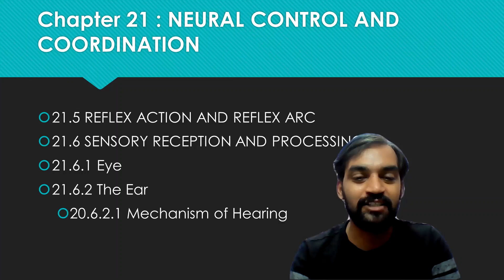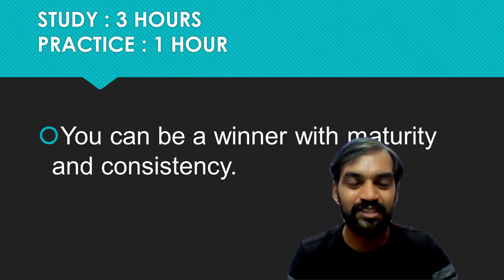Mission 320+ in Biology | NEET 2021 | Day 45 | Chapter 21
I am Senthilnathan.  Biology teacher with 12 years experience in teaching.  I am here to take Biology topics for all competitive exams with clear explanation in tamil. I need all your support for the success of our channel.  keep encouraging me.  Thank you.